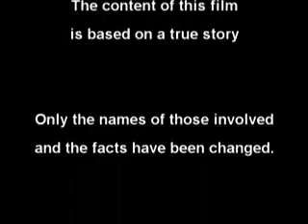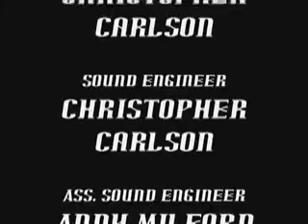PSI Season 1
Join the crime busting Psychic Scene Investigators.